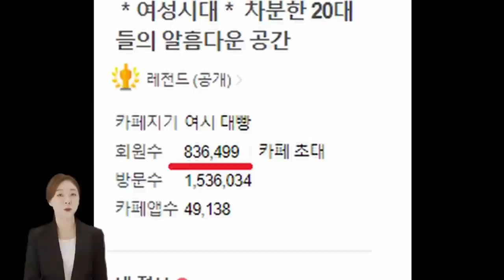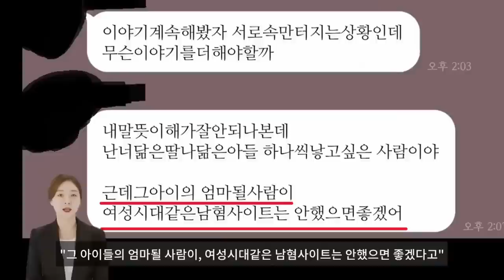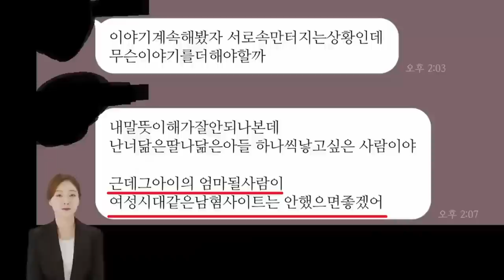"FM하는거 들킨 여자들ㅋㅋ"